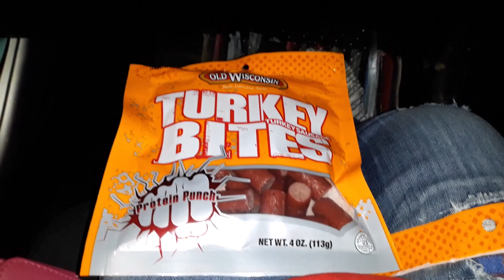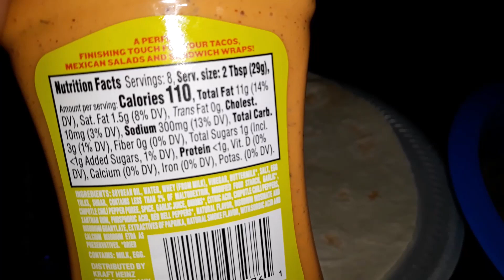GRAPHIC CONTENT! A day in the life with an Auto Immune Disease HS Hidradenitis Suppurativa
Hi there, hey there, hello there guys! Thanks for stopping in and checking on me as I stop in and check in with you! I am healing my body from an auto immune disease by eating the Keto Lifestyle. This is a very hard video for me to put out. It shows the struggle that people have with this disease. Things take us longer to do and things that are normal, like taking a shower, are a lot more difficult for us and cause a lot of pain.

Check out my Facebook group at Health and healing with KETO